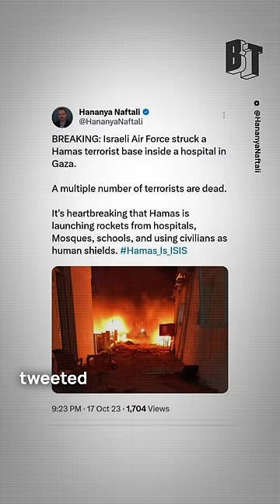Palestinian Ambassador to UN says Israel blaming Al-Ahli Hospital bombing on Palestine is a lie.